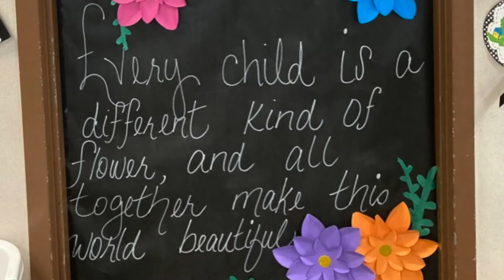This Week at Second Creek